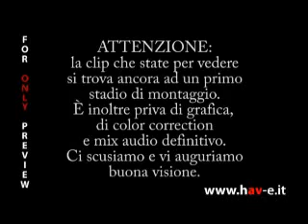Tecniche di calcio Rainbow style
tecniche di Gamba in Rainbow style